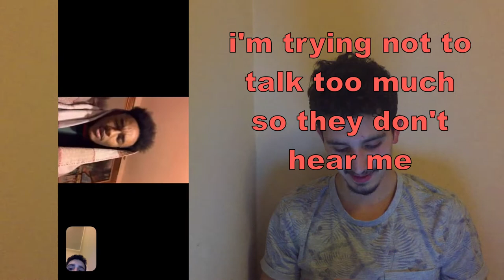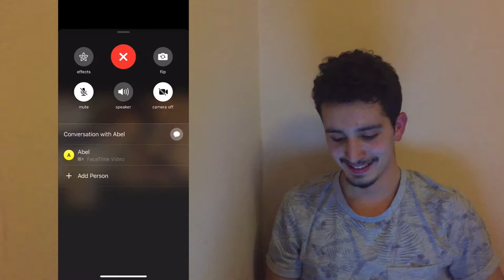Prank Calls with my DIGITAL voice - testing shane dawson's conspiracy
böūñ©ē thæt böōtŷ like ã bæskëtbãl